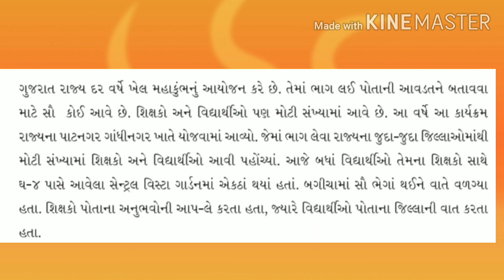GM STD 4 SUB EVS CH 25 MY DISTRICT PART 1 720p